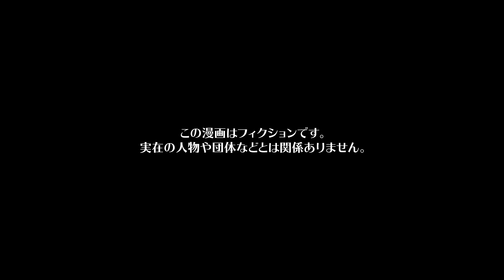【漫画】結婚式に出席した新郎の友人が全員途中離脱した訳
今回の主人公は、主婦のソラ。
エンジと結婚して半年が経つが同居中の姑ヒサメとは上手くいっていない。
夕飯の支度や洗濯物などの家事は全てソラに任せられ、ヒサメは一向に手伝ってくれない。
彼女はよその家とは違う人間だと言い張っているが実際はただのサラリーマン家系。
エンジの義父が早くに亡くなり、大きな遺産があるだけで自分が上流階級になっていると勘違いしているのだ。
エンジに注意してもらうよう呼びかけるも乗り気になってくれず、過ごしづらい日々が続いていた。
そしてヒサメのいじわるっぷりは次第にエスカレートしていくのだった...

シナリオ / ネーム　音月さく（＠Ototuki_story） / aoshi
作画　saya / オタクくん（@strn___） / くろすみ / ねじ（@nejiriage） / ユズコ(@p_yzk_) / 井黒駿 / 霜月しん（@shimotsuki_work）